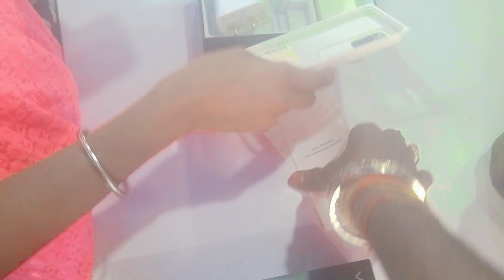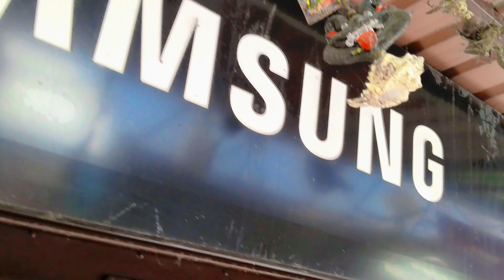My New Phone 🥰🥰